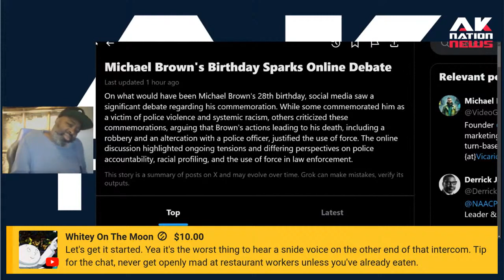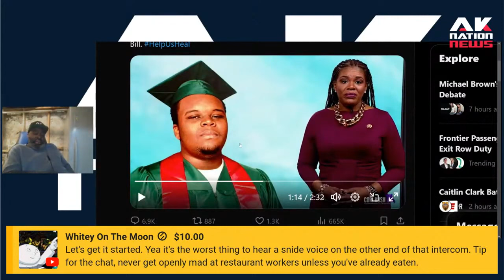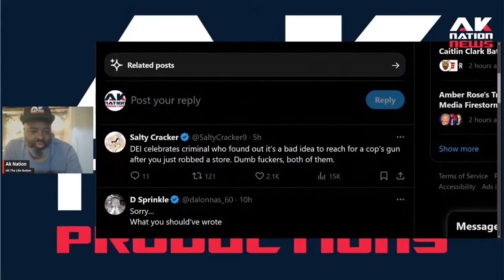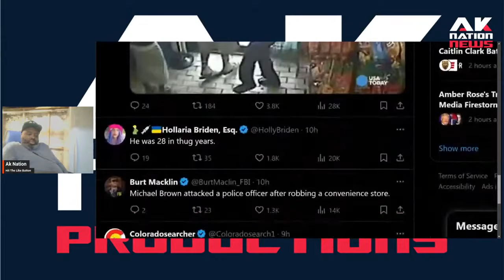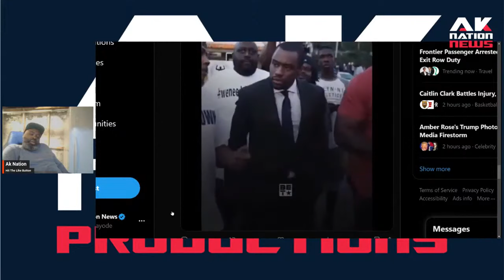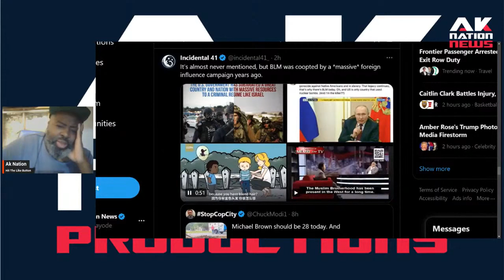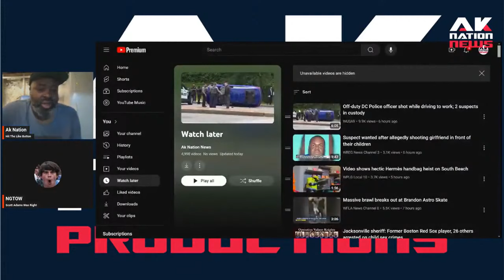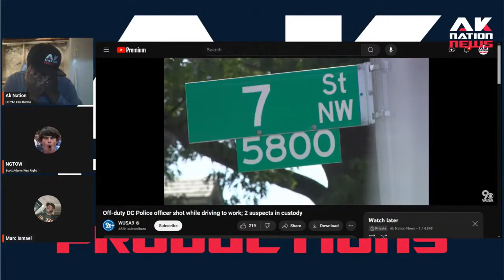Michael Brown would be 28 this month if it wasn't for white supremacy.